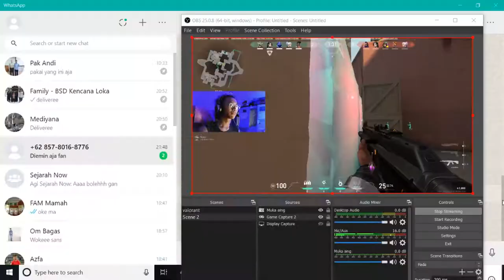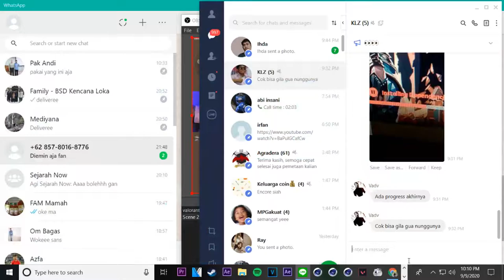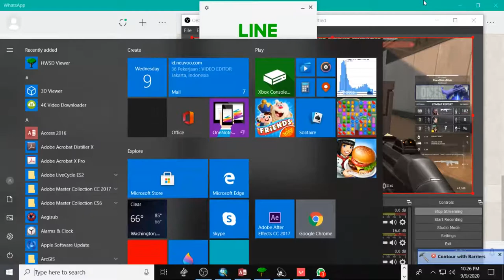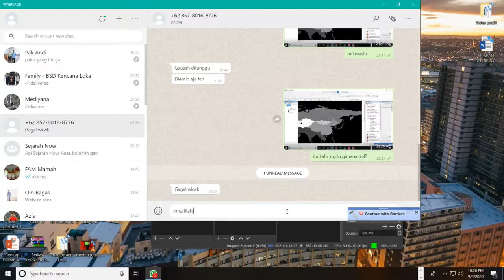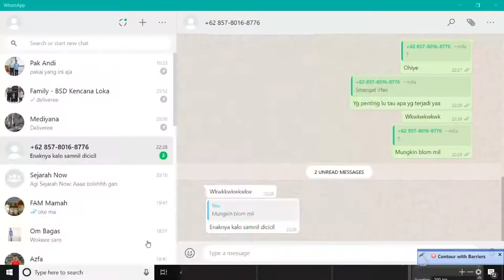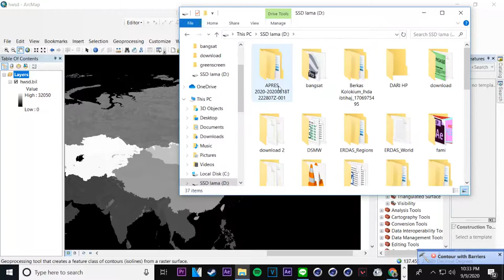APPA YIP YIP - VALORANT INDONESIA